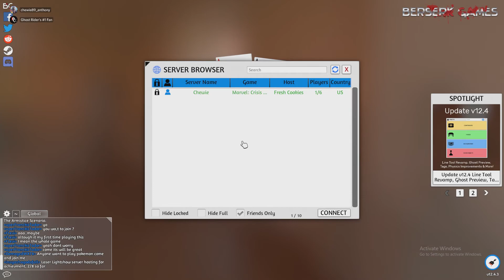chewie vs Ghost riders Number 1 fan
Spider-Foes vs Avengers

Game 2 of season 3 league for marvel crisis protocol. I was in complete control until dice played a factor. I made some errors to not playing lethal protector and stuff like that. Fun game though